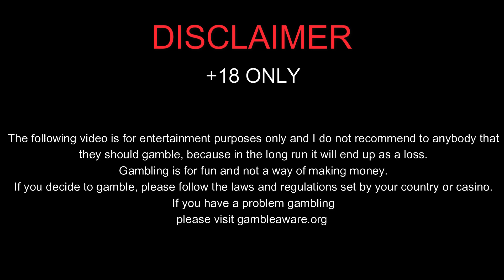SUGAR RUSH CAN BE BRUTAL